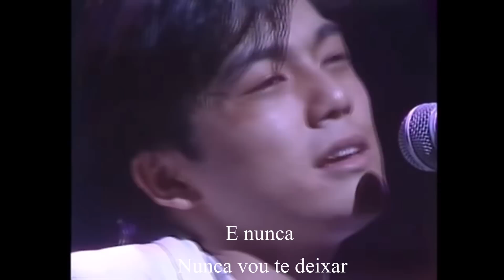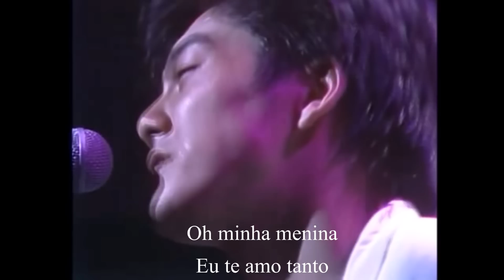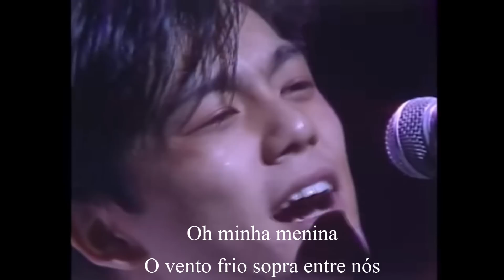Yutaka Ozaki - OH MY LITTLE GIRL Legendado PT-BR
Entrem no grupo Yutaka Ozaki BR no Facebook para mais videos e musicas sobre Yutaka Ozaki.. Espero por todos lá , obrigado .

Agora Legendado, todos tem a oportunidade de conhecer o trabalho deste grande musico da cultura japonesa que se tornou uma Lenda e é ícone por lá até hoje, inspiração de muitos músicos, bandas e etc...
Esta apresentação ocorreu no dia 12/01/1985, quando Ozaki tinha apenas 19 anos, estava começando sua carreira e já fazia sucesso por onde passava, em 83 e 84 seu primeiro álbum Seventeen's Map estava vendendo muito e ele ficando cada vez mais conhecido..

Me desculpem pelos erros de tradução ( eu sei que deve ter alguns ) mas para melhorar, ao invés de criticar, cite aonde esta o problema para que possamos resolver e melhorar, obrigado.